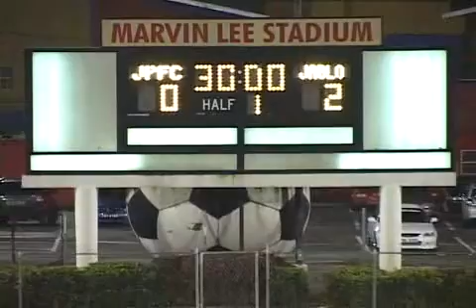Football - Jabloteh vs. Joe Public FC